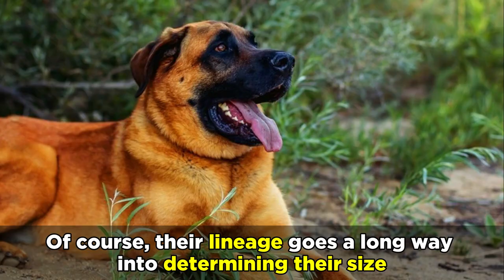The Majestic German Shepherd Mastiff Mix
Combining the majestic Mastiff with a German Shepherd produces a large and formidable working dog with guarding ability and athleticism.

German Shepherds were developed in Germany in the late 1800s to be superior working dogs, while the Mastiff traces its roots all the way back to the Phoenicians from Asia around 550 BC and possibly Molossers of Roman conquerors in 55 BC, and have historically been used as catch dogs for wild game and as guard dogs for estates.

A German Shepherd Mastiff mix can also be referred to as a GSD Mastiff, a German Mastiff Shepherd, or an English Mastiff Shepherd.
If you use any of those names when talking to a dog enthusiast, chances are they’ll know what you’re talking about!
The size of a German Shepherd Mastiff mix can vary greatly. However, these are typically big dogs, and can be expected to reach between 1.9 feet to 3 feet tall when standing or 0.6 to 0.9 meters.
They’ll usually weigh between 80 to 200 pounds or 36 to 91kg, making them very heavy dogs too!
As these are mixed breeds, it’s hard to give a definite answer about their size, as it will depend on their parents and whether they have been mixed with other breeds in the past.
Of course, their lineage goes a long way into determining their size, but usually, as fully grown adults these are big dogs that are sure to be the big spoon every night!
German Shepherd Mastiffs tend to live for between nine to eleven years.
However, it is common for large breed dogs to have a shorter life expectancy than shorter dogs, mainly due to their size and health complications.
Typically, we see German Shepherds reaching up to 13 years of age, but more commonly, they don’t reach this age.
Although exceptions obviously exist, German Shepherd Mastiff mixes’ life expectancy is further  shortened to eleven years at most.
And this will also depend on whether they live healthy and happy lives with the right amount of exercise, and don’t suffer any injuries or illnesses.
What Mastiff German Shepherd mixes look like does vary from dog to dog. This is mainly due to the variety of Mastiffs which will dictate and change the appearance of these dogs.
Once fully grown, they can look very different from one another. Typically, these dogs will have large paws, a robust muzzle, and folded ears, and as we know from their size, they tend to be large dogs with large abdomens and a soft coat.
Their coat color also varies too from light to dark, with many being ginger or brunette. The length of their coat also varies, with many being long if not regularly groomed.
No matter their appearance, these mixed dogs are always beautiful creatures and are sure to be welcome additions to your home.